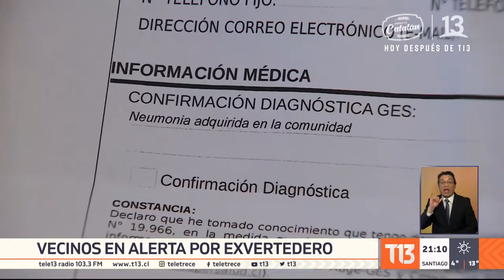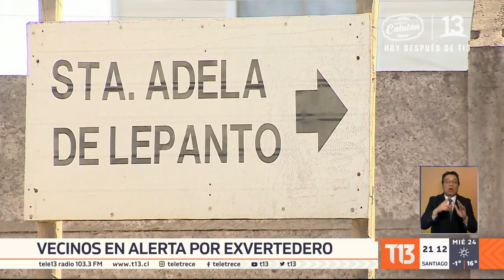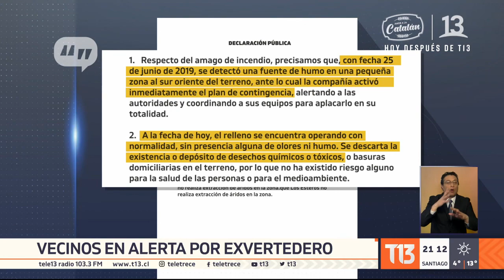Exvertedero Lepanto: vecinos denuncias malos olores y enfermedades